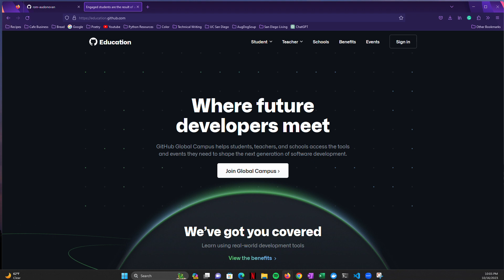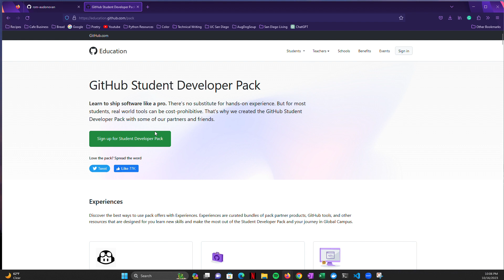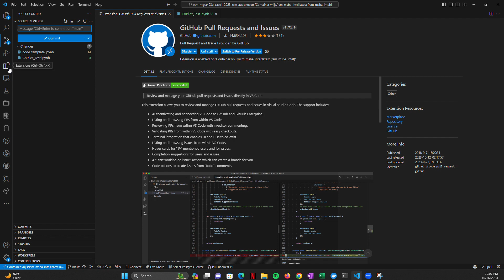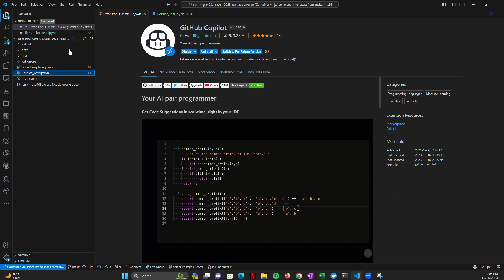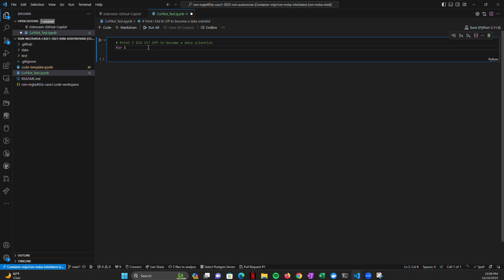Rady MSBA: Setting up GitHub CoPilot as a student